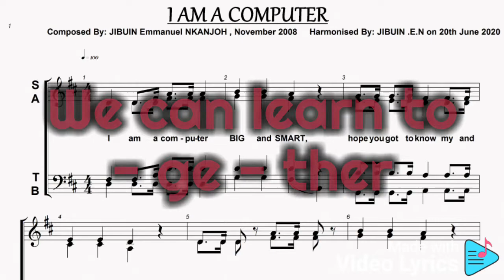I AM A COMPUTER - Learning Aid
Composed by:  JIB LEGACY